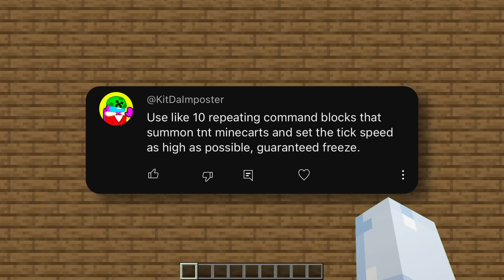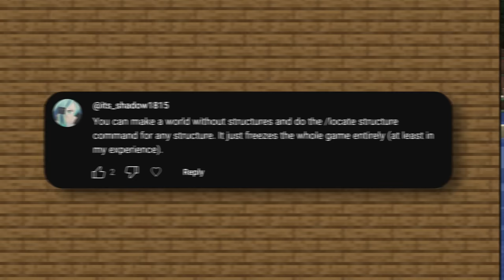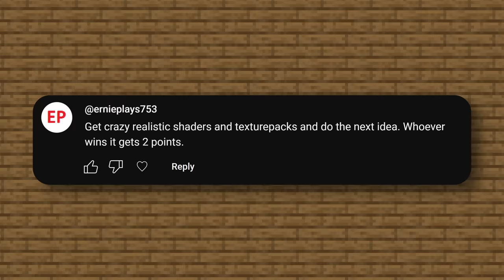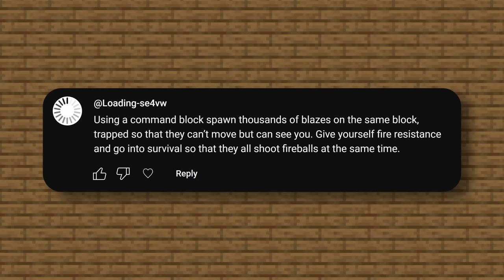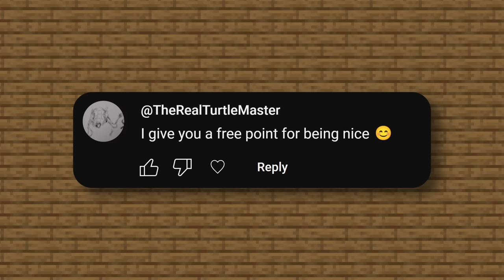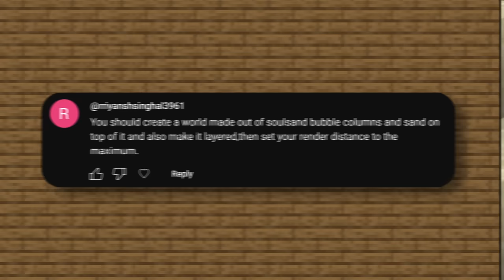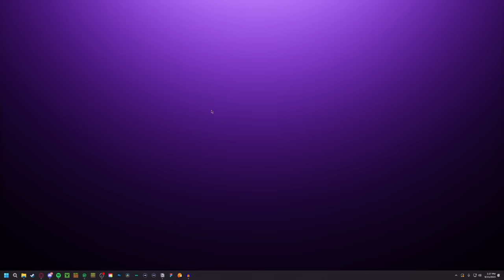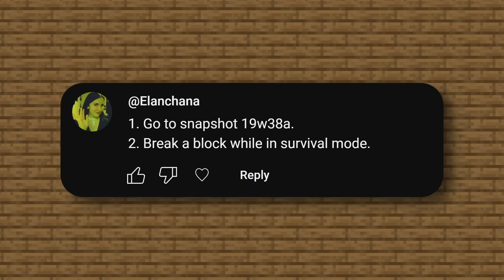Breaking Minecraft with your Dumb Ideas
You have 1 week to accomplish your mission, Agent. See Agent 500 at 0:35 for more information.
Make your country proud.
(There is no cap for how many we can sell! Lets make it to 400!)

If you haven't seen the others before this, they're also very fun to watch! I highly recommend them!

== Internal PC Specs ==
▶ Gigabyte Nvidia RTX 4090
▶ AMD Ryzen 9 7950X3D (16 Cores, 32 Threads)
▶ 64 GB DDR5 RAM
▶ NZXT N7 B650E Motherboard